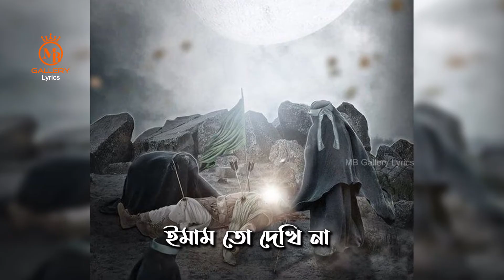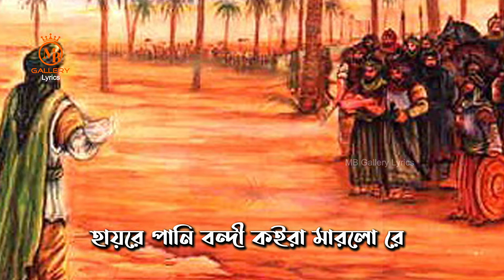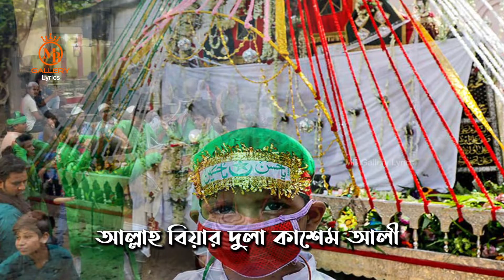কারবালার জারি লিরিকসহ - আমার ইমাম শোকে l রিমা কাঙ্গালিনী Rima Kangalini karbala jari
Karbala New Jari Gan 2022

আমার ইমাম শোকে amar imam Shoke
Singer: Rima Kangalini (রিমা কাঙ্গালিনী)
Lyrics: Collected সংগৃহিত
Mix Master: Mostaque Bahar মোস্তাক বাহার
Edit & Color: Oishi Talukder ঐশী তালুকদার
Direction: Mostaque Bahar মোস্তাক বাহার

Production: MB Gallery Production House - এমবি গ্যালারি প্রোডাকশন হাউজ। MB Gallery Production Official Song

কারবালার কাহিনী বাংলা
কারবালার যুদ্ধ ইসলামিক পঞ্জিকা অনুসারে ১০ মুহাররম ৬১ হিজরী মোতাবেক ১০ অক্টোবর ৬৮০ খ্রিষ্টাব্দ বর্তমান ইরাকের কারবালা নামক প্রান্তরে সংগঠিত হয়েছিল। এই যুদ্ধটি ইসলামের নবী মুহাম্মদ (স) এর নাতি হোসাইন ইবন আলী এর অল্প কিছু সমর্থক-আত্মীয় এবং উমাইয়া খলিফা প্রথম ইয়াজিদ, যার বৈশ্যতা স্বীকার করতে হোসাইন অস্বীকার করেন, তার বিশাল সেনাবাহিনীর মধ্যে সংগঠিত হয়। এই যুদ্ধে হোসাইন এবং তার ছয় মাস বয়সী শিশুপুত্র আলী আল-আসগর ইবন হোসেইনসহ সকল সমর্থক নিহত হয় ও নারী এবং শিশুরা বন্দি হন। মুসলমানদের মতানুসারে নিহতদের সকলে 'শহীদ' হিসেবে অভিহিত হন এবং এই যুদ্ধ শিয়া মতাবলম্বীদের ইতিহাস ও ঐতিহ্যের কেন্দ্রস্থলে অবস্থান করে।

Battle of Karbala History of Karbala Islamic Kahini karbala itihas karbala karbala live muharram Khela muharram marsiya muharram tajiya muharram jari karbala jari karbala gaan karbala gazal karbala gojol karbala juddho Ashura Documentary Bangla News BD News ASHURA Epics of Karbala karbala kahini bangla Mega Episode 1-10 Imam Hussain Karbala One Day War mizanur rahman azhari waz hasan hossain kahini Emam Hasaner Bish Pan Jatra Pala | Bulbul Audio | Sohid Karbala Karbalar Prante Tofazzal Hossain।Part - 2 Rokte lal karbala | Tofajjol Hussain | Bangla Waj 2017 Mohorromer Jari কারবালার যুদ্ধ কারবালার ঘটনা কারবালার যুদ্ধের ঘটনা কারবালার যুদ্ধ হাসান হোসেনের কারবালার যুদ্ধের কারণ ও ফলাফল কারবালার যুদ্ধ নবীর দৌহিত্র হুসাইন এর মৃত্যুর করুণ দৃশ্য কারবালার যুদ্ধের পরের ইতিহাস এজিদের পরিণতি কারবালার যুদ্ধের ময়দানে হাসান হোসেনের কারবালার যুদ্ধের ভিডিও কারবালার যুুদ্ধের সারাদিন কারবালার যুদ্ধ পর্ব শহীদ কারবালার যুদ্ধ পবিত্র আশুরার ইতিহাস কারবালা কাহিনী মেগা পর্ব ১ থেকে ১০ পর্যন্ত কারবালার যুদ্ধের সত্য ঘটনা  ইমাম হুসেন যেভাবে শহীদ হলেন কারবালার মর্মান্তিক ইতিহাস পূর্ণাঙ্গ কাহিনী লোমহর্ষক ১টি ঘটনা হাসান হোসেনের জীবন কাহিনী বলতে গিয়ে আজহারীর কান্না ইমাম হাসানের বিষ পান যাত্রা পালা কারবালার প্রান্তে তোফাজ্জল বাংলা ওয়াজ রক্তে লাল কারবালা কোটি কোটি জনতাকে কাঁদিয়ে চলে গেলেন কারবালার করুন কাহিনী কারবালার জারি কারবালার ওয়াজ কারবালার কাহিনী মহররমের দশ তারিখে মহররমের ১০ তারিখে কি ঘটাইলেন রাব্বানা মহররমের রোজা karbala karbala mashallah আশুরা কারবালার ইতিহাস ভিডিও karbala kahini bangla karbalar waz tofazzal karbalar waz taheri karbalar waz bangla কারবালার সত্য কারবালার সত্য ইতিহাস mohoromer jari Joynobe koy mor vaiyer shir জয়নবে কয় মোর ভাইয়ের শির